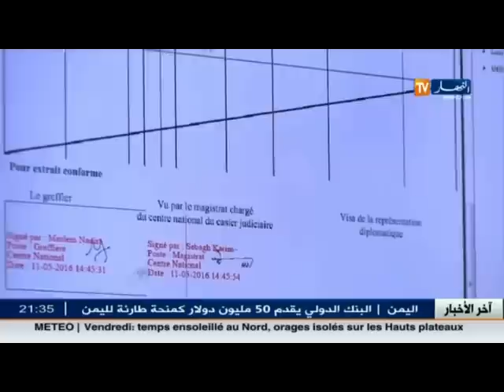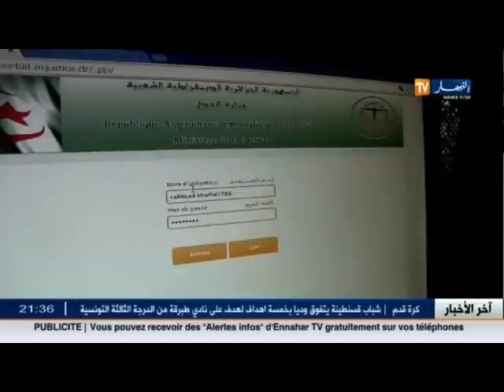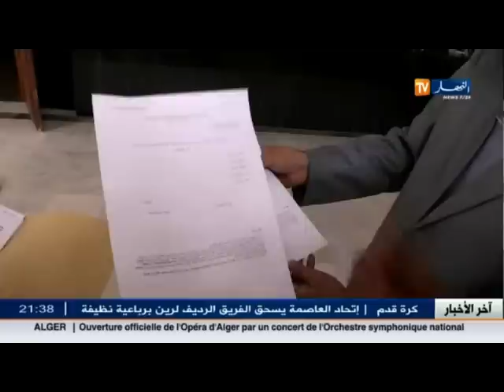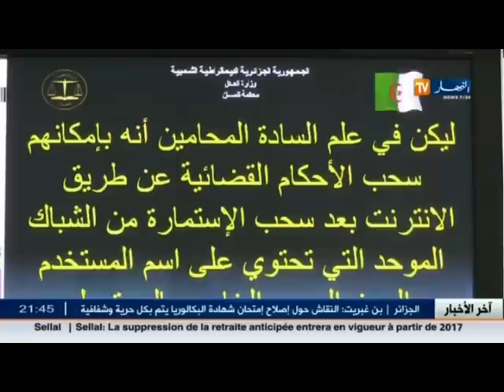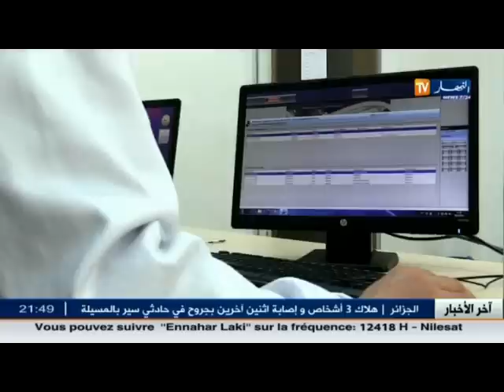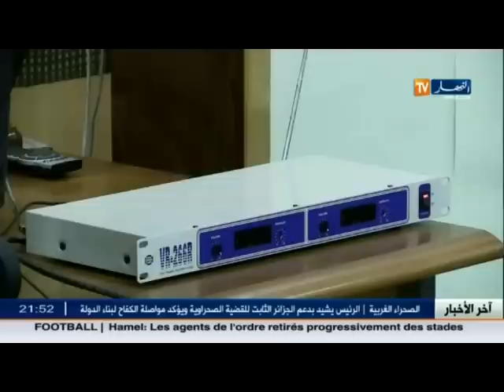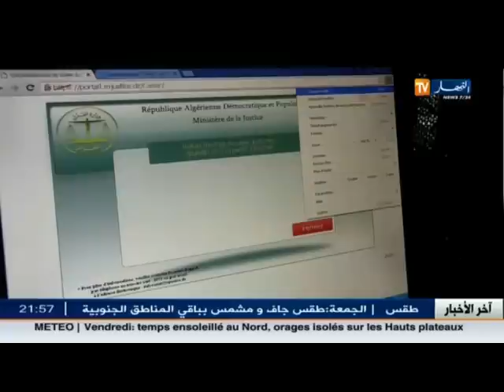عصرنة العدالة ... واقع وتحديات